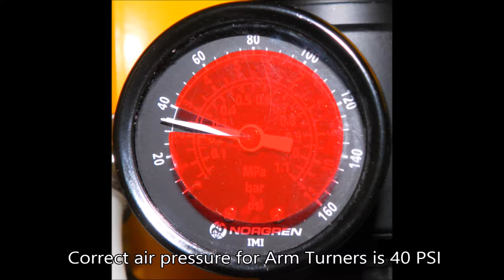Adjusting an Arm Turner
This video walks you through the right and wrong way to adjust a T-TEK arm turner.